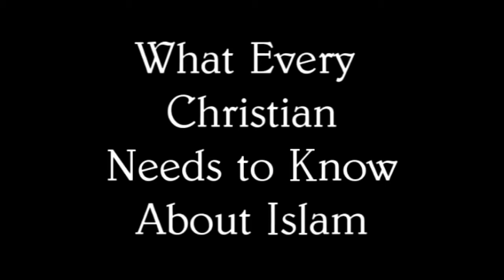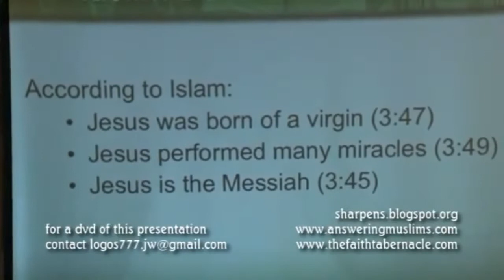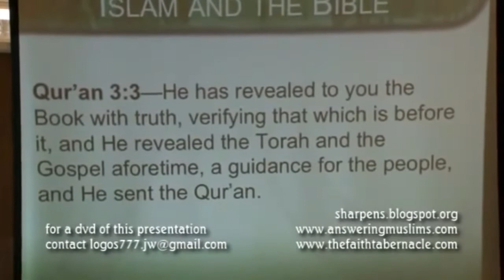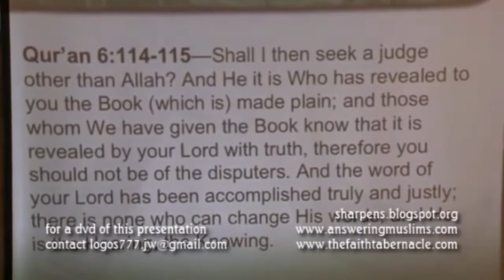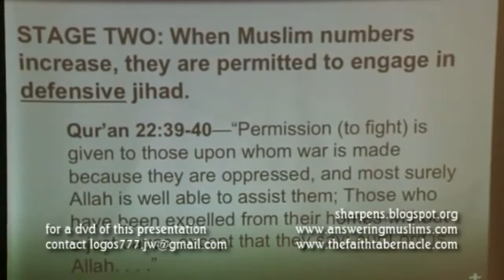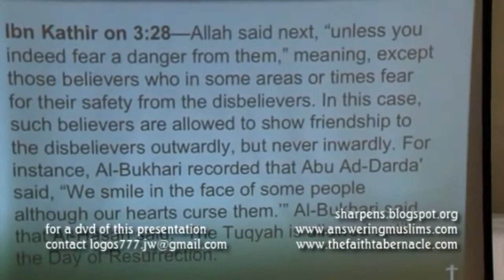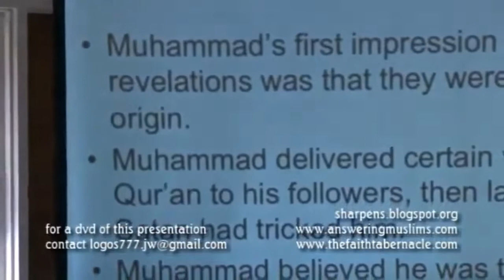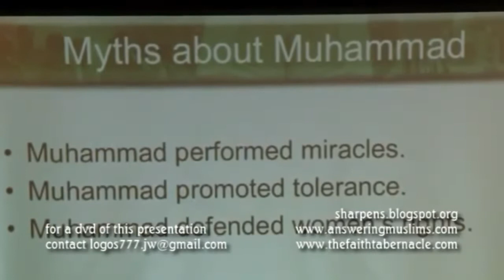What ALL Christians Should Know about Islam - David Wood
1. No man or woman, in or out of government shall initiate force, threat of force or fraud against my life and property and, any and all contracts I'm a party to, not giving full disclosure to me, whether signed by me or not are void at my discretion.

2. I may use force in self-defense against anyone that violates Law 1.

3. There shall be no exceptions to Laws 1 and 2